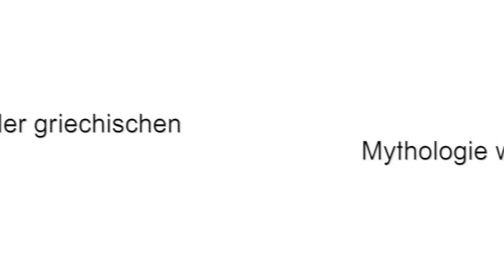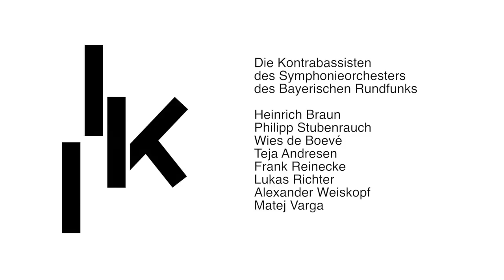"Blick durchs Schlüsselloch": Jörg Widmann probt mit den Kontrabässen des BRSO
Welche Figur aus der griechischen Mythologie wären Sie gerne? Unsere Kontrabassisten haben da unterschiedliche Ideen... Übrigens auch Jörg Widmann, der 2009 das Stück "Teiresias" für 6 Kontrabässe komponierte, das am 10. und 11. Februar 2018  im Rahmen des 3. Kammermusikkonzerts aufgeführt wird.